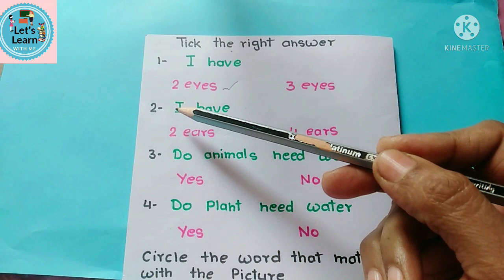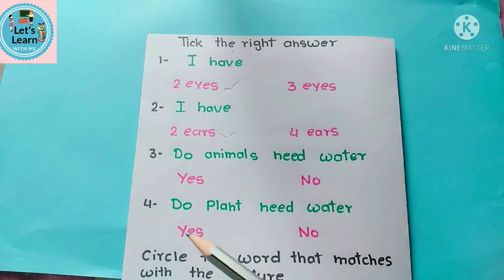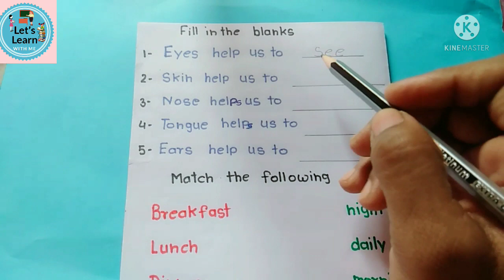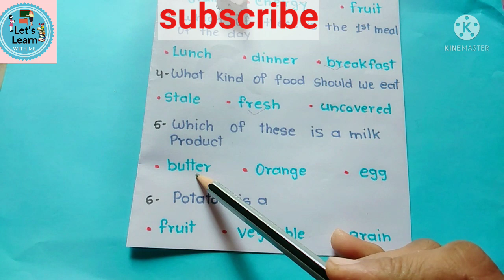EVS Worksheet for class 1// Class1 EVS Worksheet /class1/class1 EVS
Let's Learn With Me

Class1
Grade1
EVS Worksheet class1
Class1 EVS Worksheet